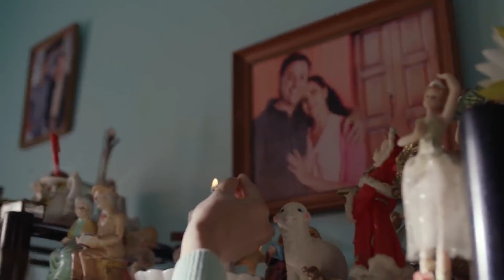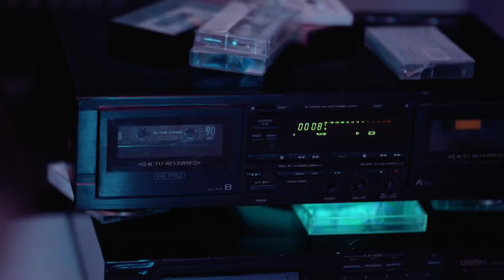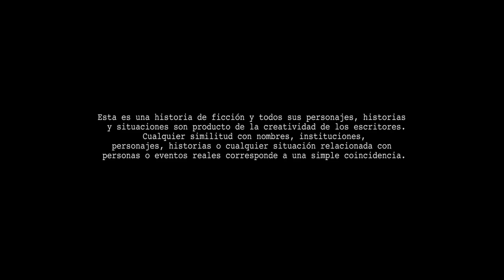La Reyna soy yo cap 1 5/5